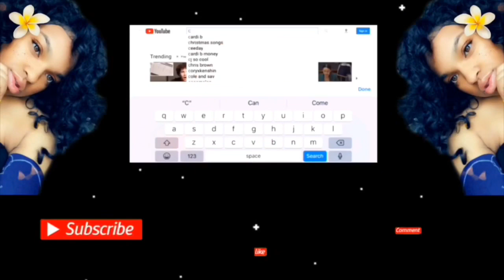Hairstyles on Honeyblonde 🍯 Boxbraids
You can find the hair accessories in the video at your local drugstore.